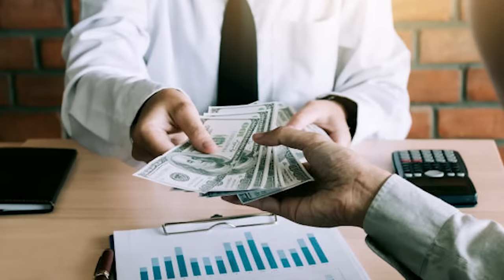Apply These 7 Tips on Your Fiverr Profile | Rank Fiverr Gig in 2022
🎁 $1000 Theme & SEO Plugins (Lifetime Access, No Monthly Fee)
🎁 500 Watermark-free Video Reels
🕒 All delivered within 24 hours!

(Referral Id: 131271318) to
💰 Earn up to $100 reward!
🚀 Step 1: Start Trading
✅ Step 2: Complete tasks for the reward